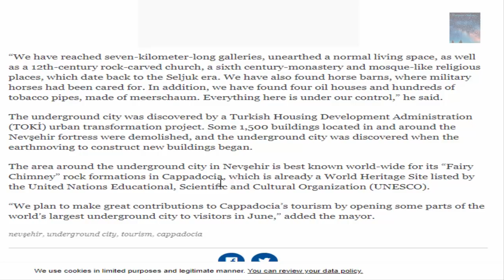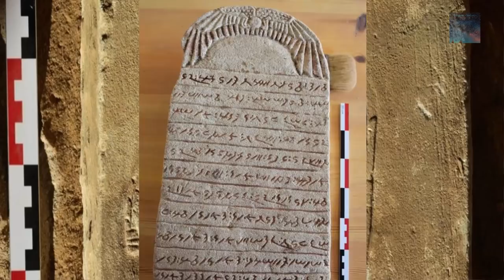Gobekli Tepe and Nubian Tablets: What exactly do we class as 'Bizarre'?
Is it just us? Are we going of our heads here or are there profound links to Ancient Sites across the Globe? Göbekli Tepe has sent shock waves throughout the World in terms of common understanding surrounding the existence of our Civilization